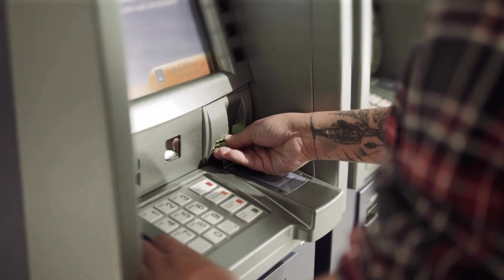Foreign exchange explained with Currencies Direct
Moving to Florida and need  foreign exchange explained? Currencies Direct is hear to answer all your questions and concerns. Please enjoy this podcast with Brian Bernal and Anne Schneider form Currencies Direct, as we dive into the world of currency exchange for real estate.

If you are going to be living in Sarasota Florida than this is the channel you need! I tell you what it is like to move to Sarasota Florida and do videos about every neighborhood here!

I work with clients from all over the world that are relocating here and I ABSOLUTELY LOVE IT!

Reach out anytime day or night, I'm here for you!

Dan Henson - Realtor, Broker Associate

Real Estate Broker Sales Associate (BL)
Dalton Wade Realty